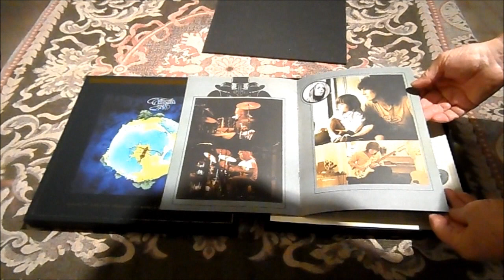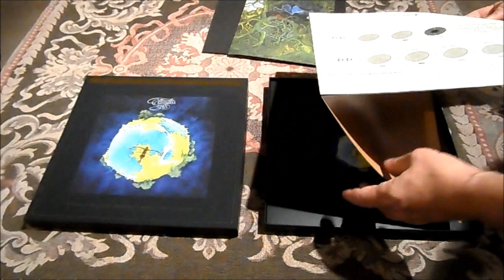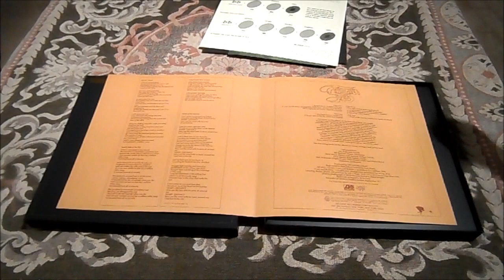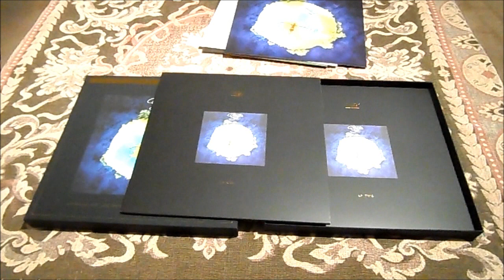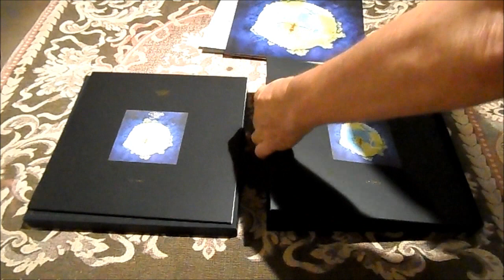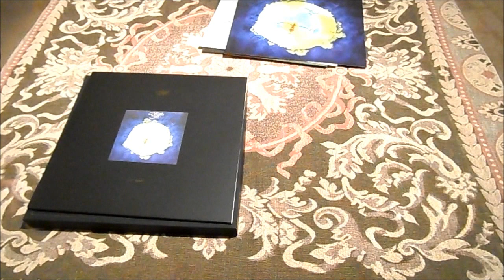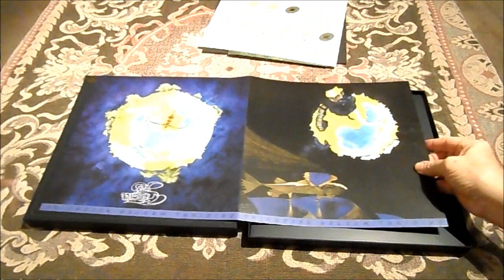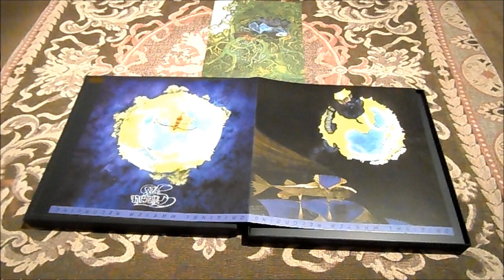YES Roundabout 1 Step Vinyl Rip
On this channel i give my opinion on how various record pressing sound, how they compare, also record reviews,and comments on hi fi gear.